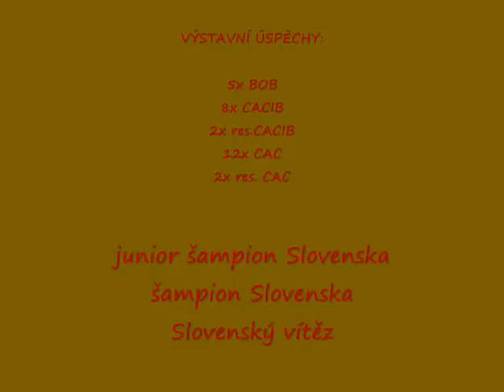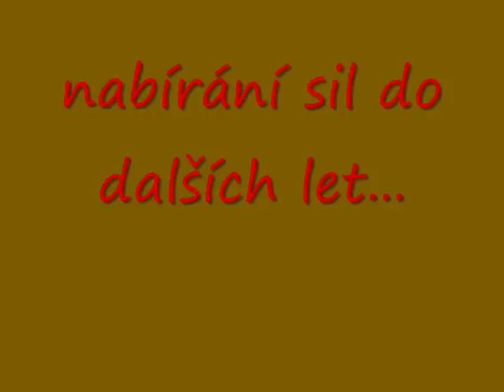Nicolas Cage Černý onyx slaví 3. narozeniny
Tak náš Nicolásek už je velikej kluk :-) Prožili jsme s ním už skoro 3 roky a já doufám, že nás čeká ještě minimálně 5x tolik :-)